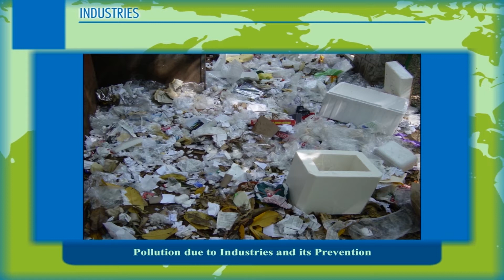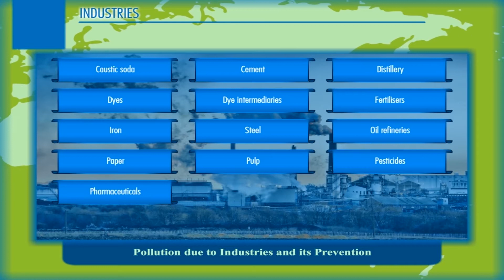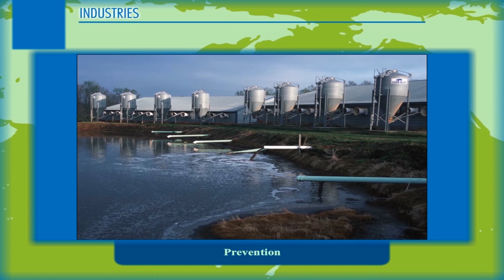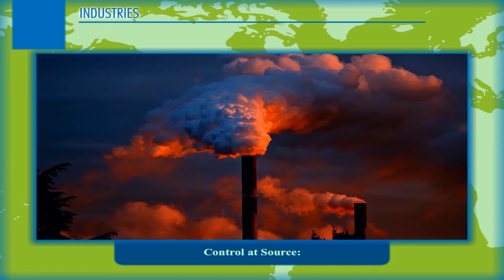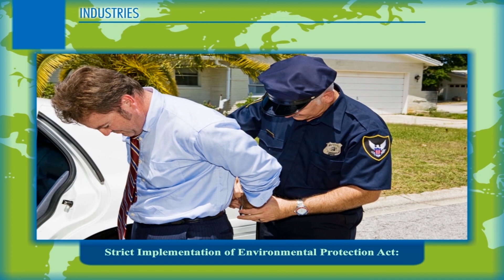Industries- Pollution class-7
"In this geography video from Kriti Educational Videos, we get to know about Industries. We can know about the pollution caused by the industries in the form of chemical and process waste. It also explains about the ways this pollution can be prevented. The video is communicated in English. This video is suitable for class 7.